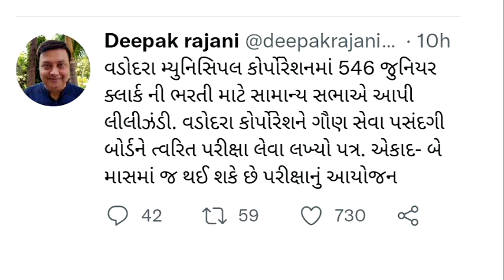જુનિયર ક્લાર્કની પરીક્ષાની નવી તારીખ જાહેરાત | VMC | JUNIOR CLERK NEW EXAM DATE 2023